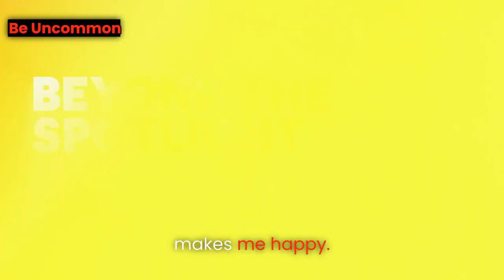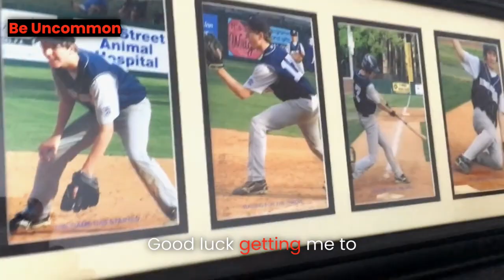Mr Beast Gives Away His House & MONEY | Jimmy Donaldson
Jimmy Donaldson, aka MrBeast, became obsessed with YouTube at a young age. From his early days making gaming videos to the massively viral Squid Game video, Jimmy has built a viral video empire based on the joy he gets from helping others. In this Video "Mr. Beast" you will hear his story straight from him and his closest friends and family.

Be Uncommon If You Can – Because in our Uniqueness & Struggles – Give Birth to our GREATNESS!

Listen Now as I interview uncommon people, business owners & top level entrepreneur assassins & their uncommon journey!

This is the Journey with Christian D Evans Podcast!

Be Uncommon….If You Can!